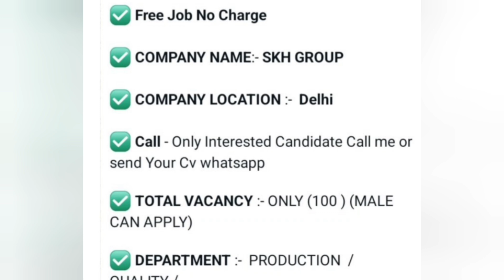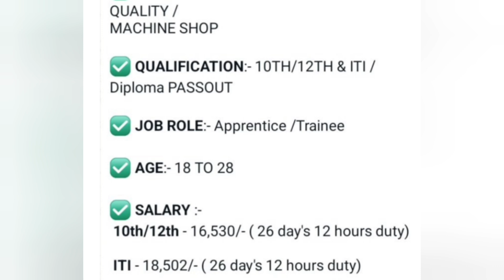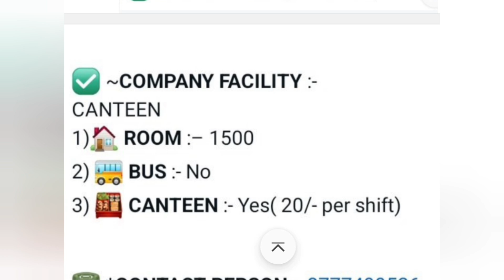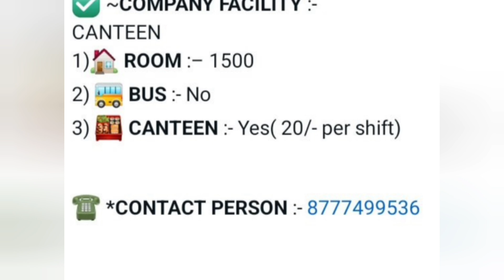10th & 12th New Job Vacancy 2024 | ITI Job Vacancy 2024 | Diploma Job Vacancy 2024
10th & 12th New Job Vacancy 2024 | ITI Job Vacancy 2024 | Diploma Job Vacancy 2024 | New Job Vacancy

Call - only interested Candidate call & send Your cv WhatsApp

Your Query

12th pass job vacancy 2023
12 class pass job vacancy 2023
12 pass job vacancy 2023
12 pass job vacancy 2023 airport
12 pass job vacancy 2023 private
12 pass job vacancy 2023 government
12 pass job vacancy 2023 kolkata
12 pass job vacancy 2023 tripura
new government job vacancy 2023 12th pass
sarkari job vacancy 2023 12th pass

10th pass job vacancy 2024
10th pass job vacancy 2024 malayalam
10th pass job recruitment 2024
10th pass government job vacancy 2024
10th pass railway job vacancy 2024
class 10 pass job vacancy 2024 age 16
class 10 pass job vacancy 2024 assam
10th pass jobs 2024
10th pass jobs 2024 telugu
10th pass jobs 2024 malayalam